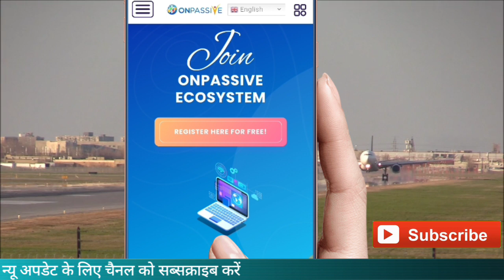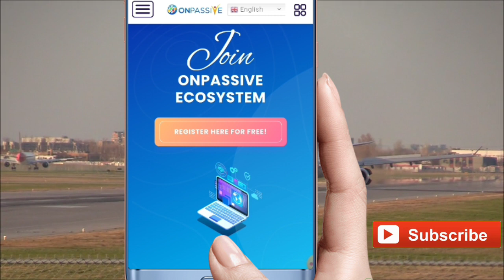Founder web page onpassive | onpassive new update today